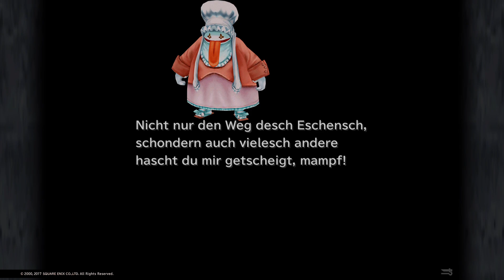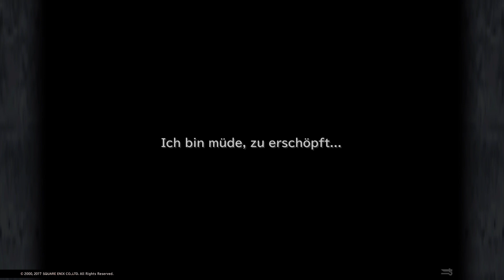Heimat !!! | Final Fantasy IX #54